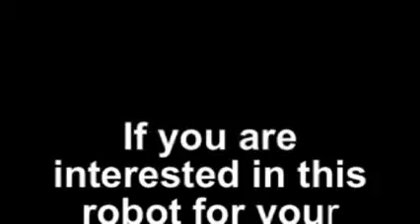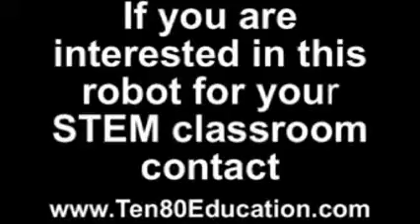Ten80_Red_Cat_1_3LastVideo.wmv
The last video of version Ten80_Red_Cat_1_3.  The next version will be 1_4.  This robotic car is made from a Red Cat model level radio control vehicle.  It is designed to help middle and high school teachers enthuse their students to be interested in Science Technology Engineering and Math.